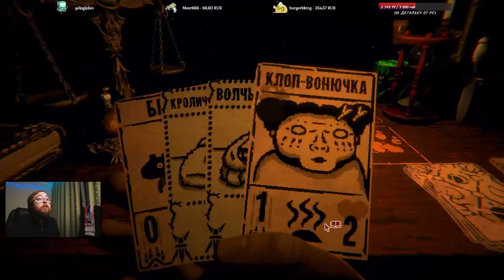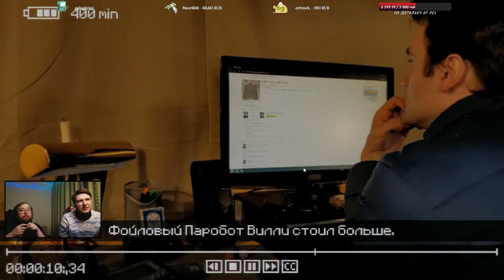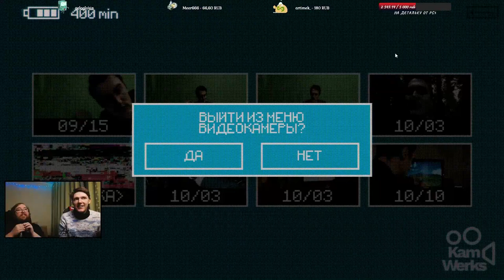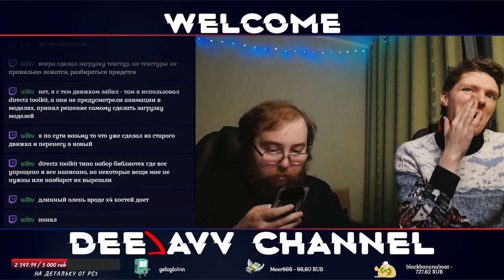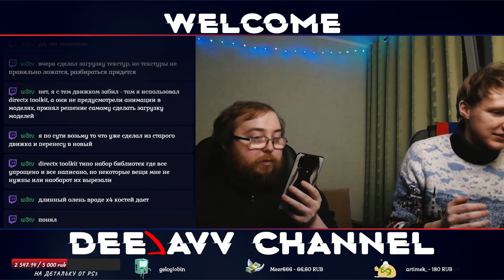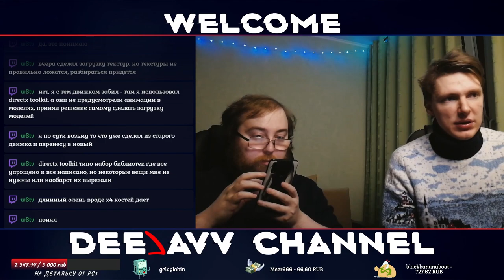Inscryption с DeeLavv #1